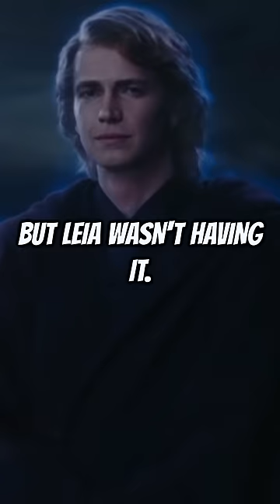Did Leia EVER Forgive Darth Vader?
Did Leia EVER Forgive Darth Vader in Star Wars?

Source: "The Truce At Bakura" by Kathy Tyers and "Tatooine Ghost" by Troy Denning